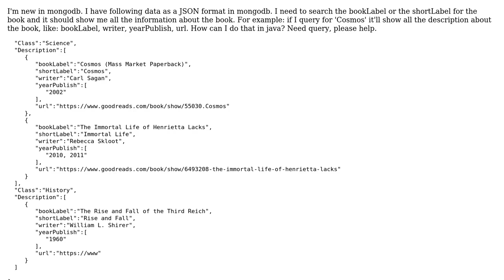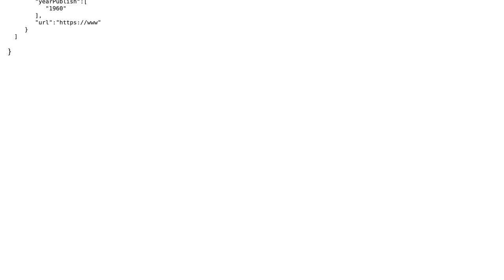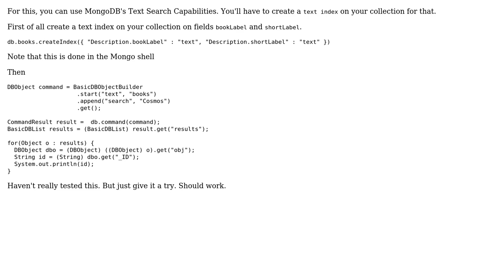How to custom search for text query in mongodb? (2 Solutions!!)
How to custom search for text query in mongodb?

With thanks & praise to God, and with thanks to the many people who have made this project possible! | Content (except music & images) licensed under CC BY-SA | Music | Images & others | With thanks to user SiddAjmera user Shimu user jpllosa and the Stack Exchange Network Trademarks are property of their respective owners. You are responsible for your own actions.